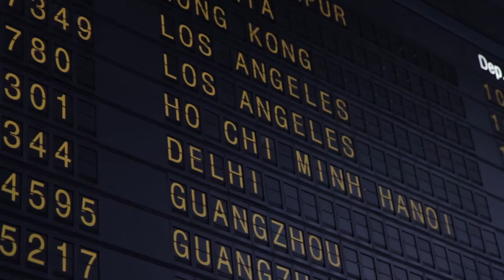Wiltja in Vietnam 2013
A short teaser of the documentary 'Away from Country' - about a group of Wiltja students travelling to Vietnam for a volunteering experience.